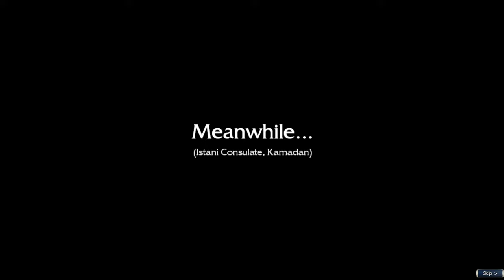Ep.7 - Nightfall mission 2 Jokanur Diggins (Nostagia Run)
Learning more about the culture and history of Elona. It's becoming clear that Varesh Ossa is bad news for Elona.